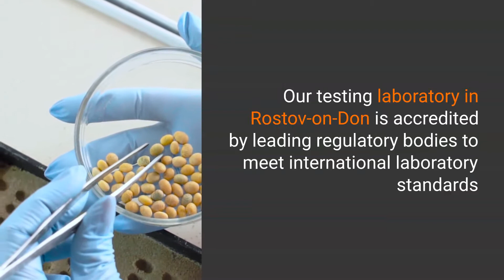2020 Focus on Black Sea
To stay up-to-date with the latest industry requirements, we have evolved our offerings and capabilities through team training and industry certification upgrades. Discover the latest details from Russia and Ukraine.